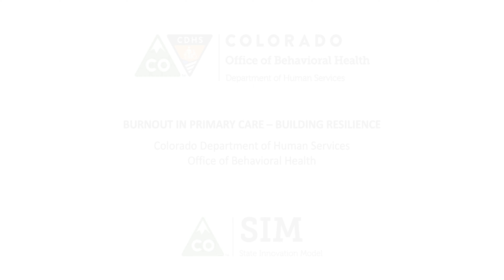Provider Burnout and Resilience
The goal in this training module is to ensure that integrating primary care physical and behavioral health care provider teams have the most current and relevant information to develop resilience to burnout.